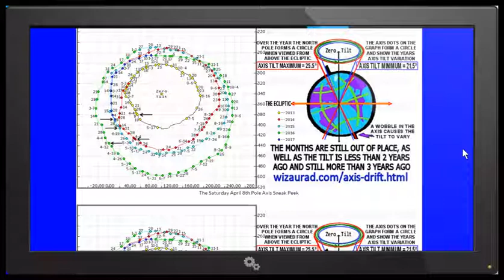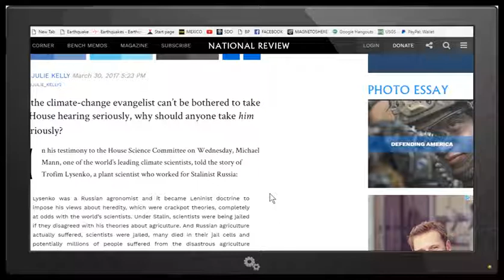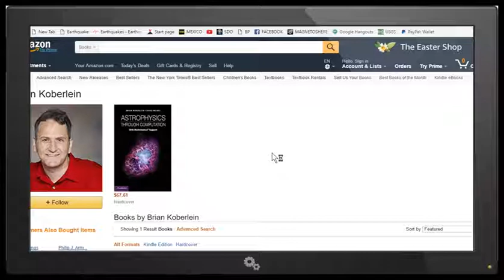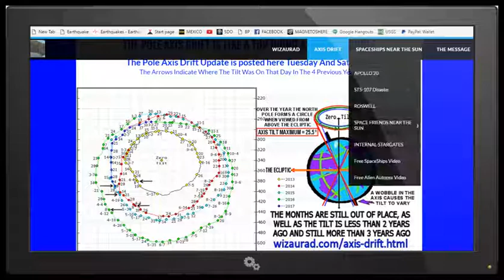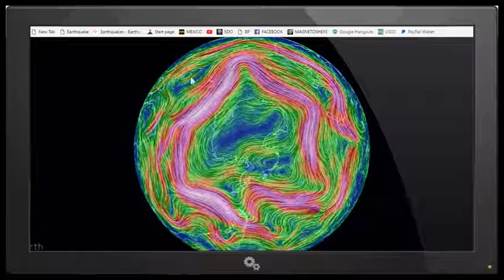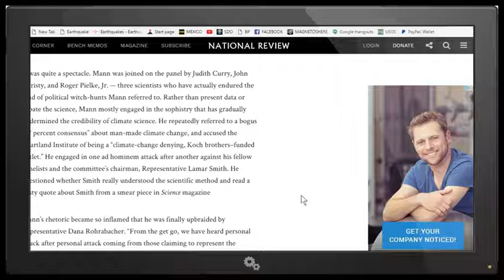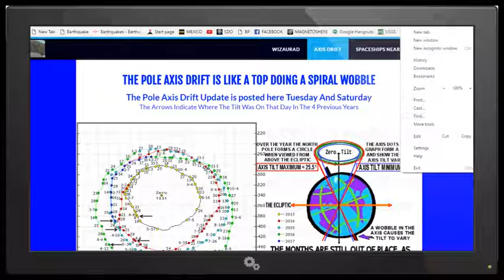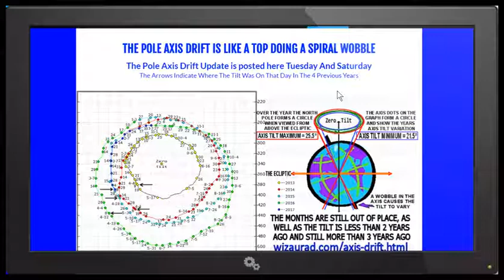PLANET X NEWS - THE ROOT CAUSE FOR THE EARTH'S POLE AXIS DRIFT